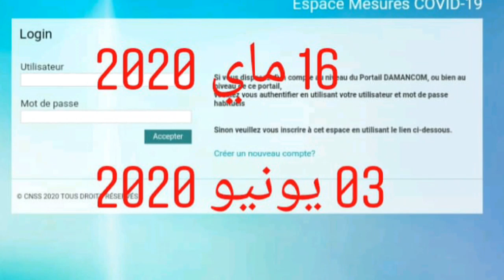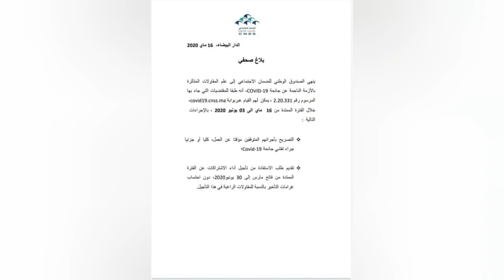بشرى للأجراء المستفيدين من دعم C19 مصدر موثوق CNSS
رابط الموقع

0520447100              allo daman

وأخيرا مصدر موثوق تاريخ صرف تعويضكم بالضبط إنشاء الله و كافة الطرق لي يمكن ليكم تعرفو راسكم واش مستافدين أو لا
 من اليوم ستنطلق عملية دعم الاجراء بمبلغ 2000 درهم كمرحلة ثانية حسب المدير العام للصندوق الوطني للضمان الاجتماعي على قناة md1tv